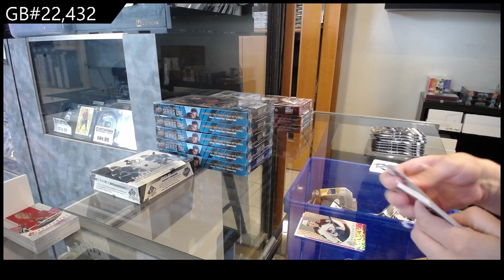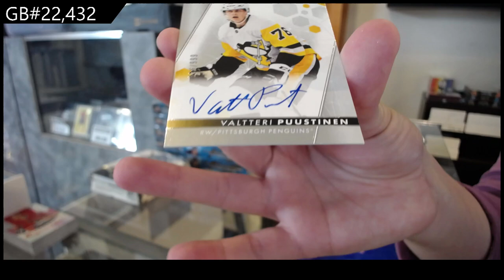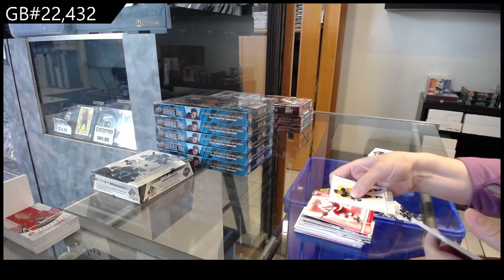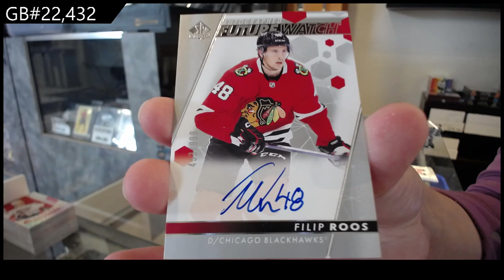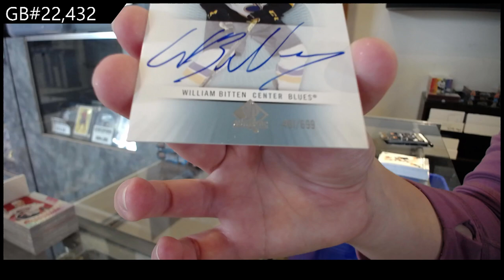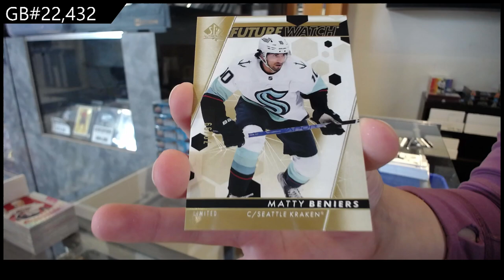2022-23 Upper Deck SP Authentic Hockey 3 Box Break - CNC GB #22,432